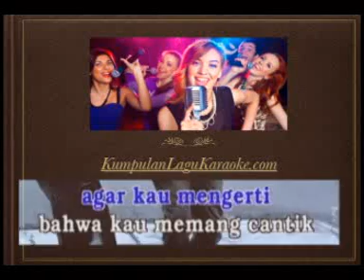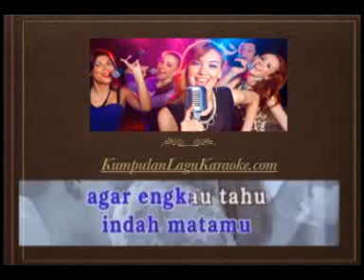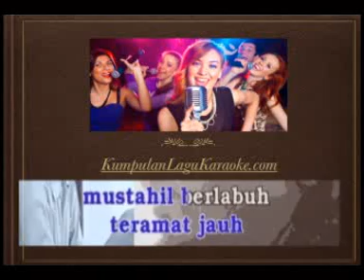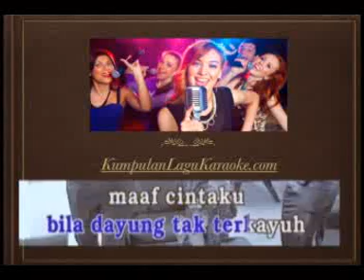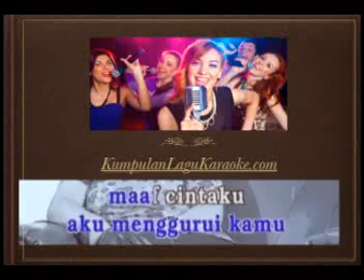MAAF CINTAKU - IWAN FALS karaoke download ( tanpa vokal ) lirik instrumental